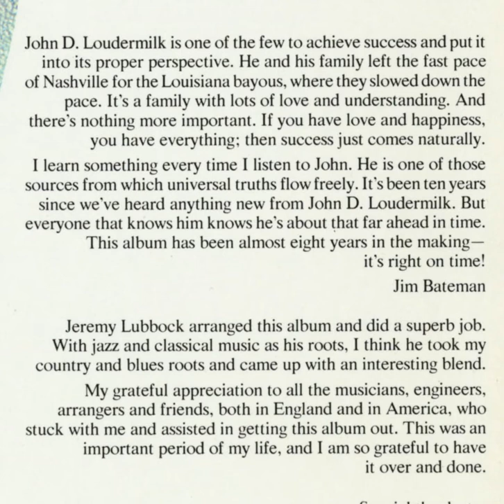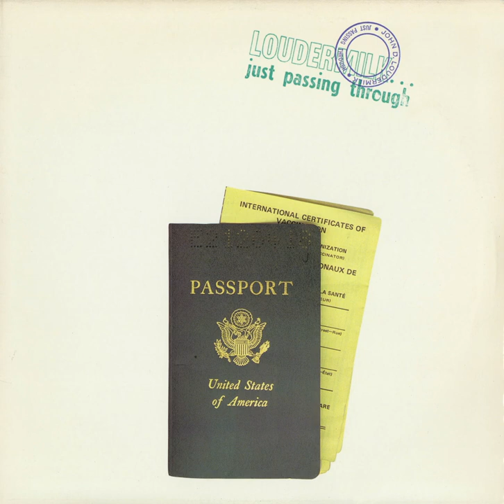05 What Would It Take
Volume II: Just Passing Through is the last studio LP ever recorded by John D. Loudermilk.  It was released in 1977.